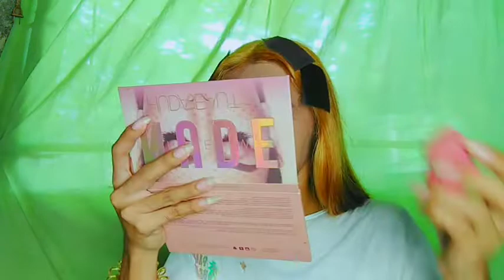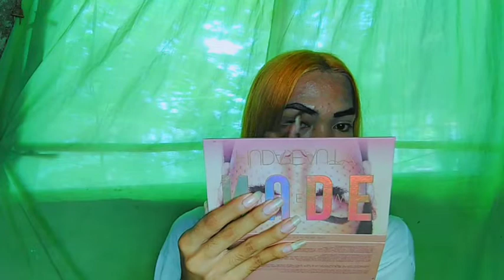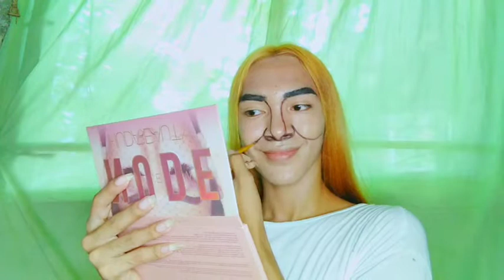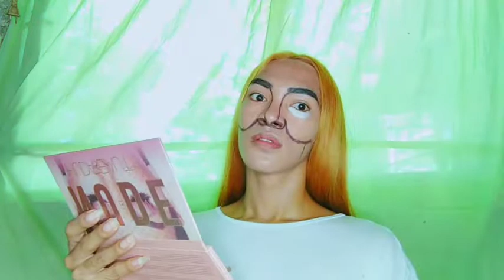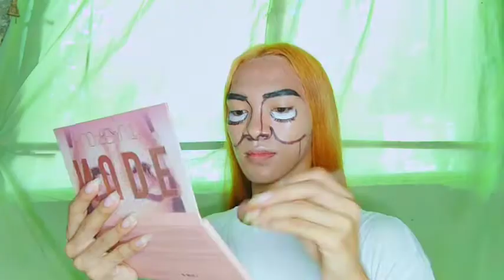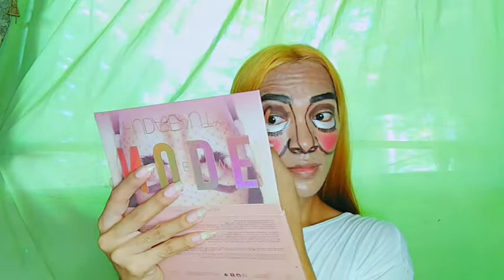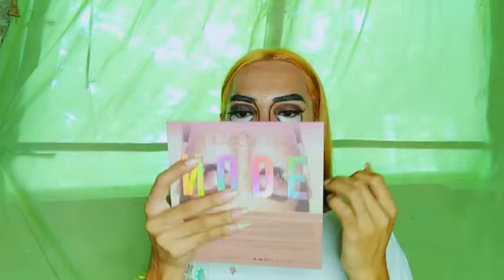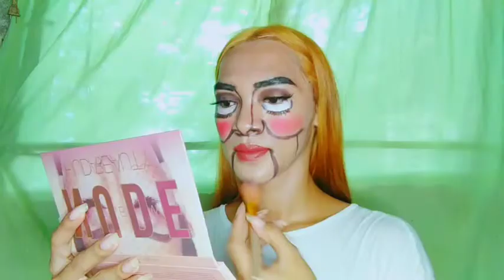HALLOWEEN MAKE-UP ILLUSION / NAKAKATAKOT MHIE / MADAM K